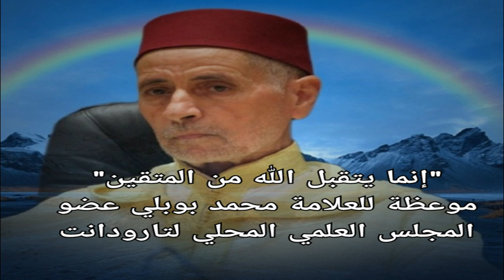كلمة طيبة بعنوان "انما يتقبل الله من المتقين" للعلامة محمد بوبلي عضو المجلس العلمي المحلي لتارودانت